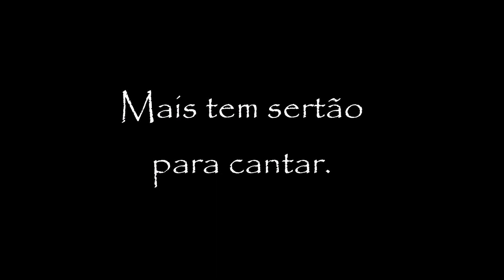SEMANA 39 - Sebastião Dias - Sertão